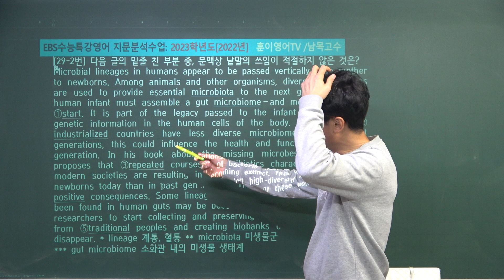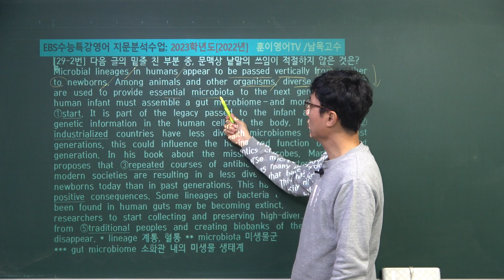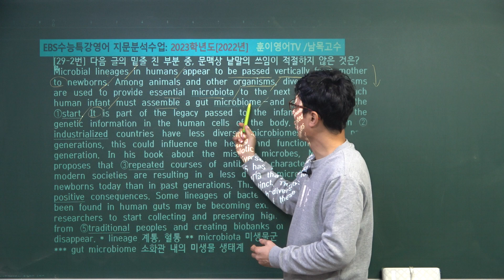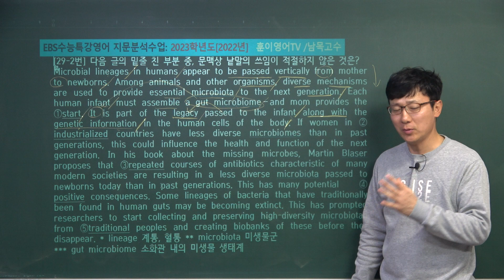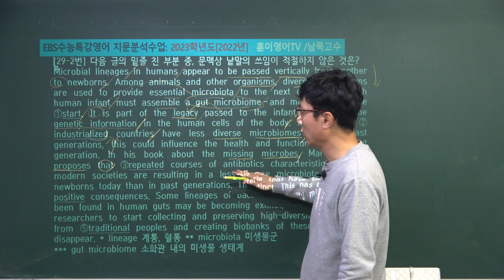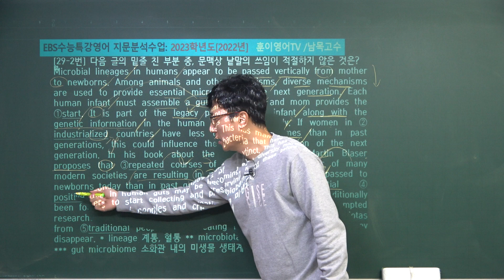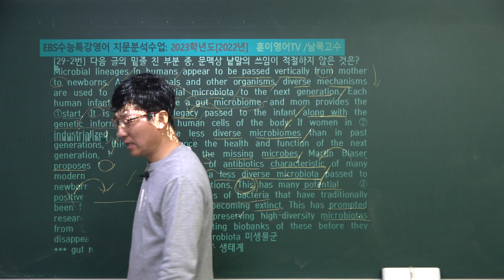[29강-2번][20230109]2023학년도EBS 수능특강 영어 29강-2번 지문분석